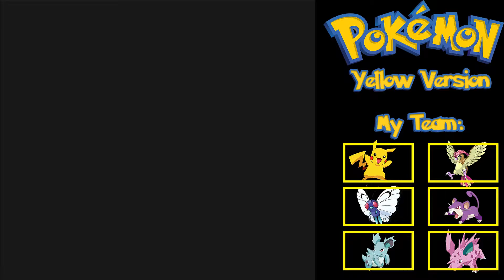Pokemon Yellow EP4 - The Stupidity Returns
There we go! Took a while but I hope you enjoy the video!